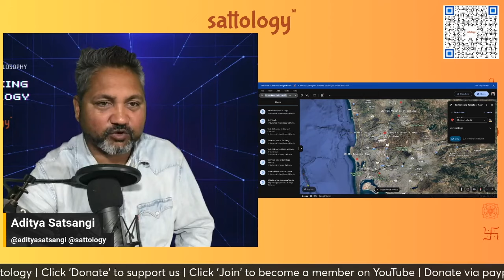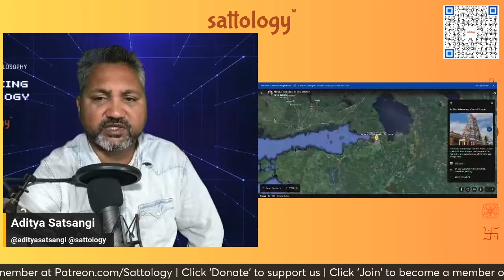विश्व में हिंदू मंदिर | पूरा विश्व क्यों हिंदू बनना चाहता है? | अंधभक्त | हिंसक | Aditya Satsangi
Topic: विश्व में हिंदू मंदिर | पूरा विश्व क्यों हिंदू बनना चाहता है? | अंधभक्त | हिंसक | Aditya Satsangi